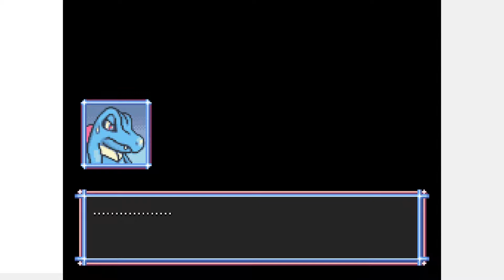PMD - Explorers of Sky - Episode 18 - Future A-Okay!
Curse your sudden but inevitable betrayal!